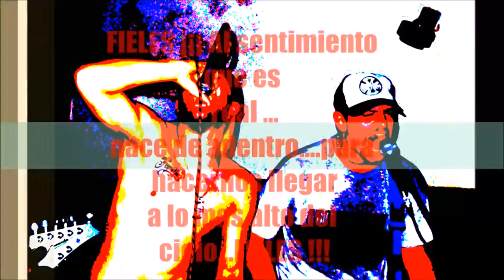New metal band (Recommended) New Metal Argentino: Perros Locos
The video was released by the band on their official Facebook.

The musicality of the band is very good.

One of the best bands Rapcore of Argentina.

Recommended.

TU.TV Channel